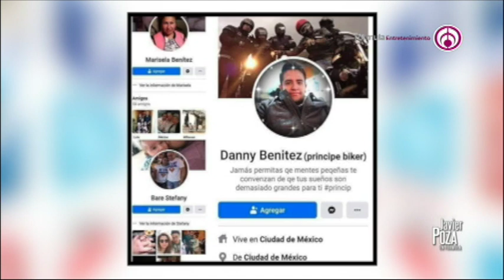JavierPoza y LoViralDelDía con GiovanniMorales...el papá de GaelGarcía sorprende en TikTok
¿Qué videos e imágenes le han dado la vuelta a las redes? Todos los días Javier Poza y Giovanni Morales te lo presentan.

104.1 de FM y 1500 de AM